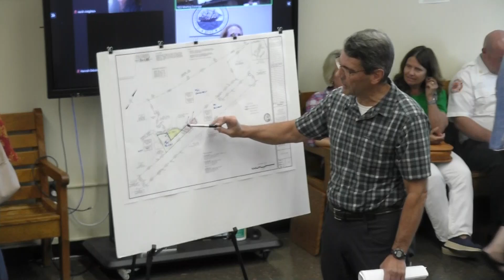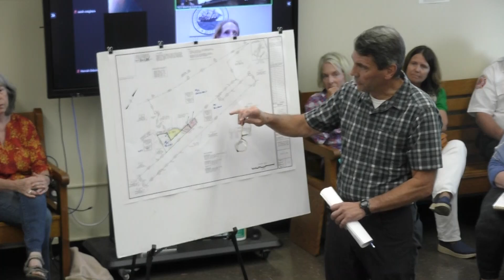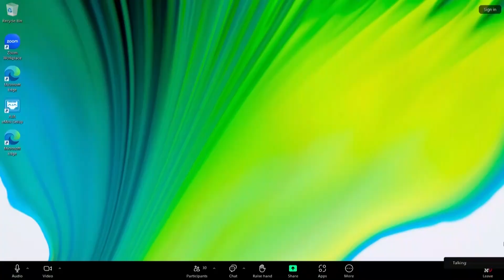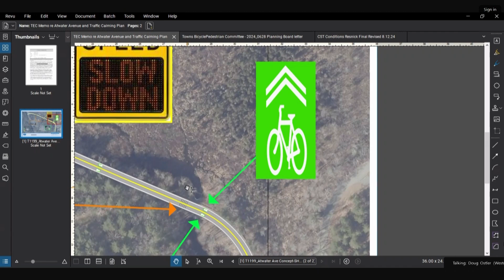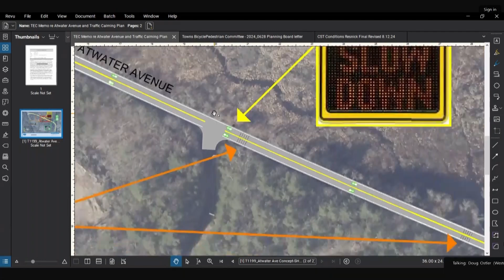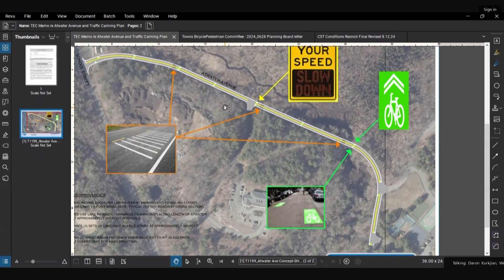Manchester-By-The-Sea Planning Board Meeting | August 12, 2024